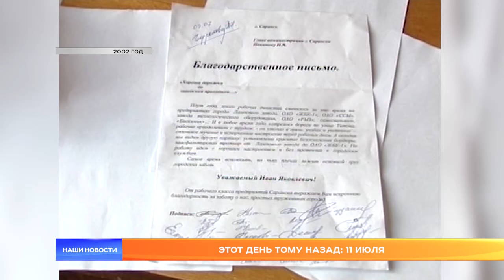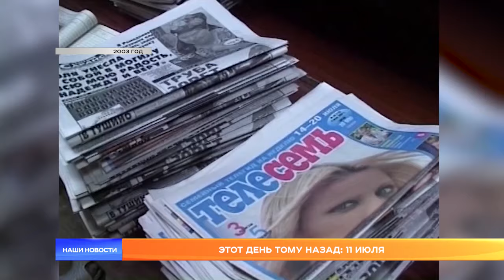Этот день тому назад: 11 июля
11 июля в разные годы было разным. Но есть некоторые события, которые повторяются из года в год. Какие? Все расскажет Константин Курбатов. О нелёгком труде почтовых работников и мордовской Китайской стене прямо сейчас в нашей рубрике «Этот день тому назад».